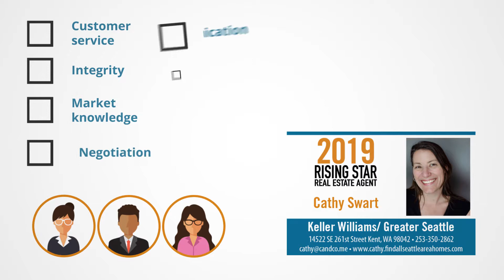2019 Seattle Five Star Rising Star Cathy Swart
Cathy Swart wins the 2019 Five Star Rising Star Award! Five Star Rising Star Real Estate Agents represent up and coming real estate agents who, with less than five years experience, embody professional excellence and exhibit superior customer service. Winning agents are selected as a result of a rigorous and objective research process. For any market, each year’s field of winners represents no more than 7% of agents within the market.